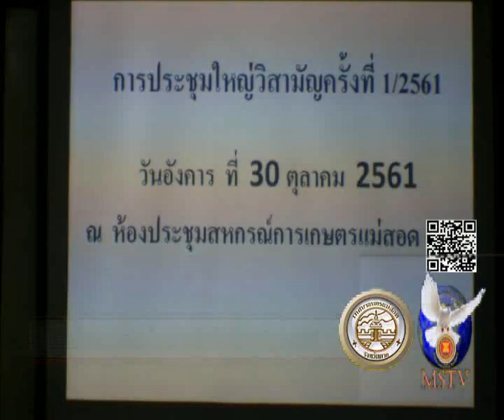30 10 61 สหกรณ์การเกษตรแม่สอด จำกัด จัดการประชุมใหญ่วิสามัญประจำปี ครั้งที่ 1